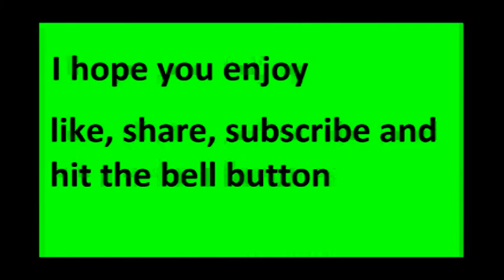Anime gun is back-Modern warfare funny moments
well it time the anime gun is back and i have called the loadout anime power you see it in the video and i had a lot of fun playing today so i hope you all enjoy the video and remember to like and subscribe